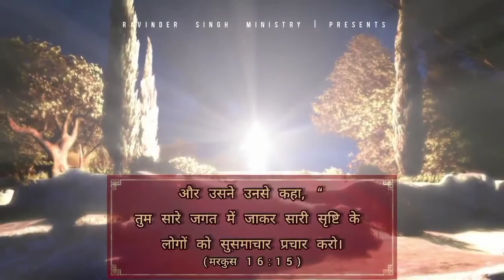Pastor Rawinder Singh Ministries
Pastor Rawinder Singh